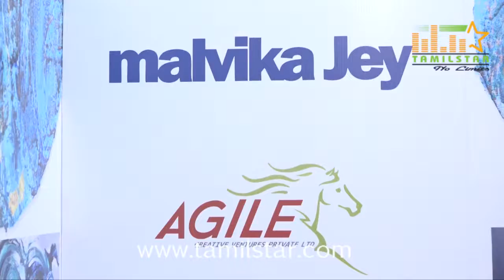Actress Radikaa Sarathkumar Inauguration of "Singing Colours"